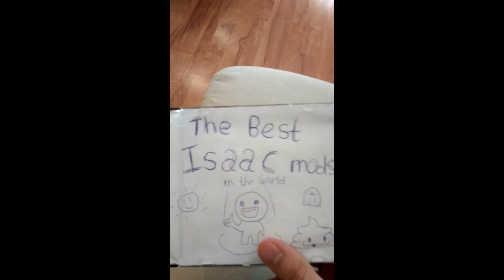ТОТАЛЬНАЯ ЖЕСТЬ! (Ненормальные моды #9)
Спустя некоторое время, мы возвращаемся к обзору ненормальных модов. Казалось бы, что после вишня мода может быть хуже? Может, я вас уверяю. Эти моды сумели окончательно сломать мне комп.

Также пишите в коментариях свои челенджи для айзека. Самые интересные из них я обязательно пройду.